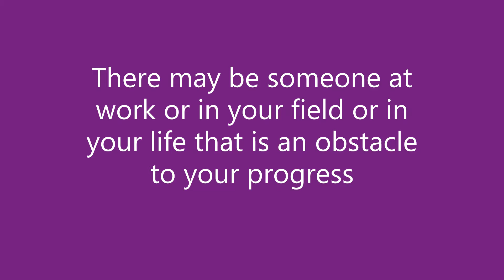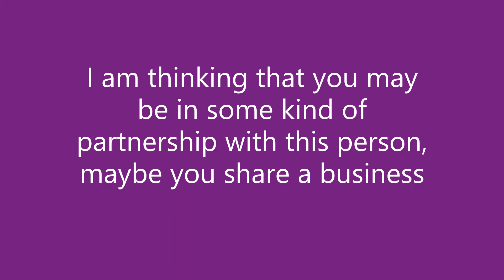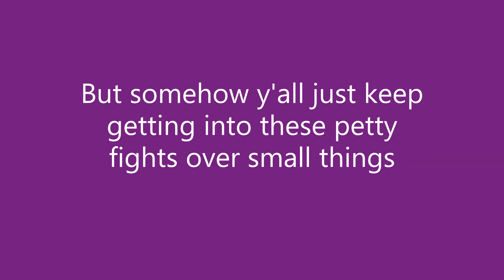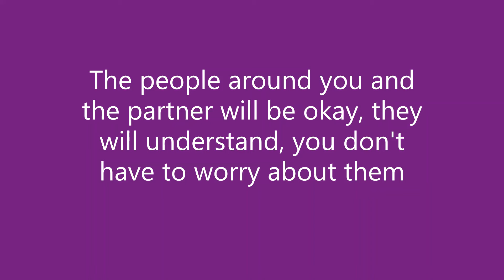Libra YOU Are The Boss! You're on Fire! SUCCESS SUCCESS SUCCESS!!! Mid-August 2021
Card deck used: Rider Waite Tarot

This is a general card reading. This may or may not resonate with you, if not there will be others. Look at the positions in your birth chart to see what is most prominent.